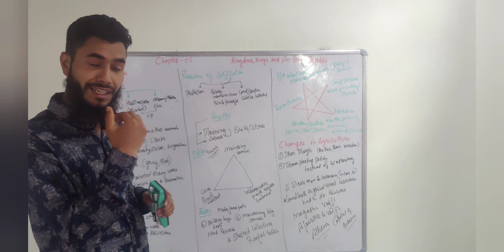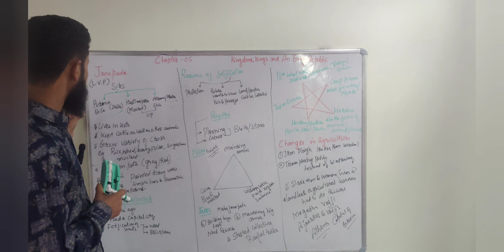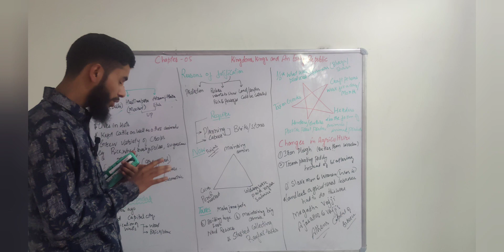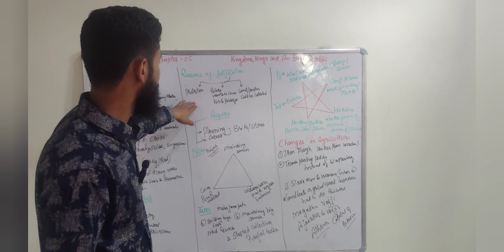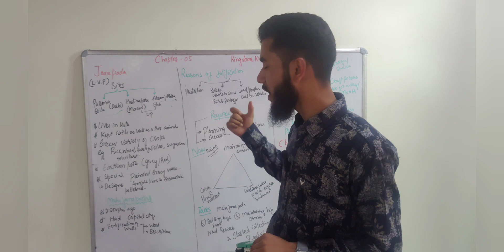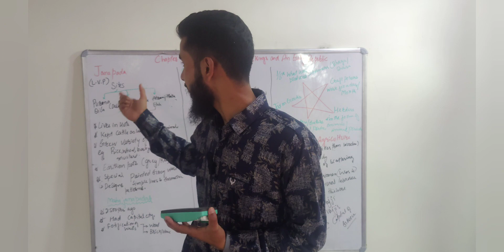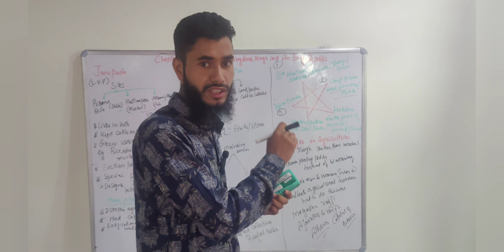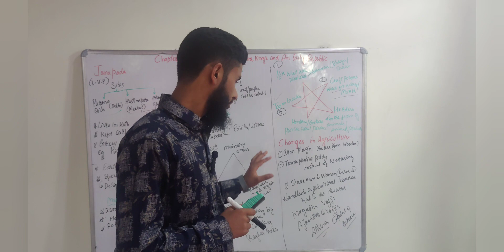Kingdoms Kings and An Early Republic|| Chapter 05 || class 6th || UPSC preparation for Beginners ❣️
In this Vedio We will study about
Janapadas { later Vedic Period}
Purina Qila Delhi
Hastinapura Meerut
Atranjikhera Etah

Mahajanapads

Reasons for Fortification
Protection
Rulers wants to show rich and powerful
Land / peoples could control
Require
Planning
Stone/Bricks
labour

Now Rajas buil Huge forts
Maintaining big armies
 Taxes
Change in Agriculture
Iron plough
Transplanting paddy
Sale men and women now work
Landless agriculture labours had to so this work
If you have any doubt related to same You can ask in the comment section 😊